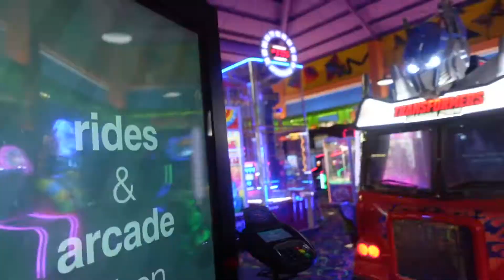Weekly VLOG | Gulf Shores Alabama Family Vacation | Travel Vlog | Chit Chat Recap Pt 2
Hello hunnies! In today's video we are still in Gulf Shores Alabama living our best lives. We are hitting the pool up and enjoying more of the beach. To finish off our family vacation trip we go to "The Track" and have some fun going go carting, playing in the arcade and trying out some mini golf. Also, on the way home we stop at H & M to pick up a couple of items and I do a sit down chit chat recap of my experience in Gulf Shores, Alabama,

Are you new to my channel? Catch up and binge watch my videos.